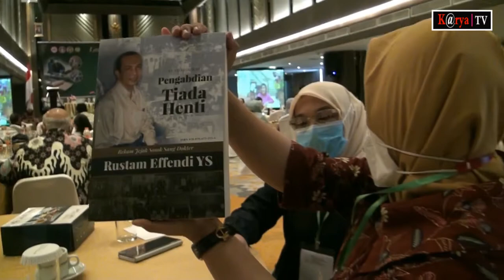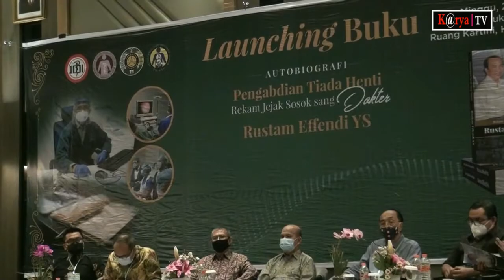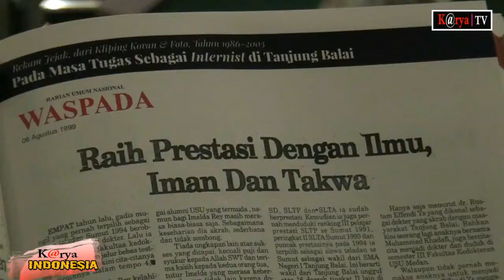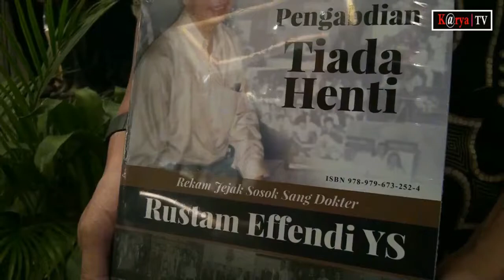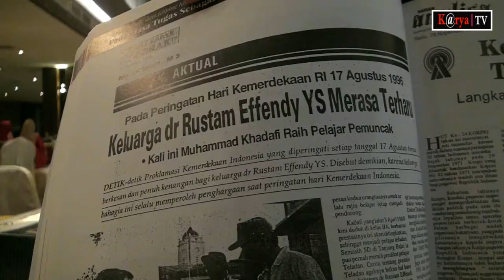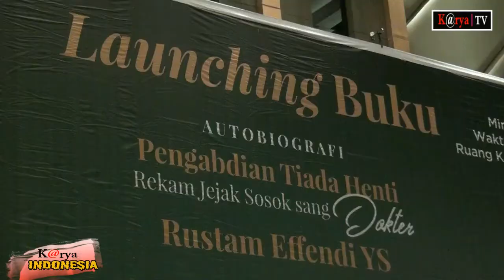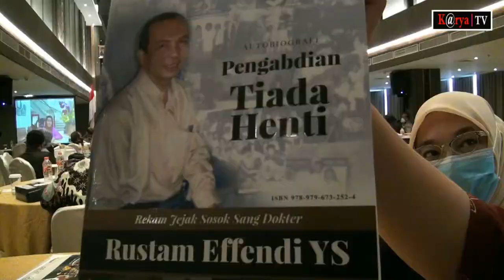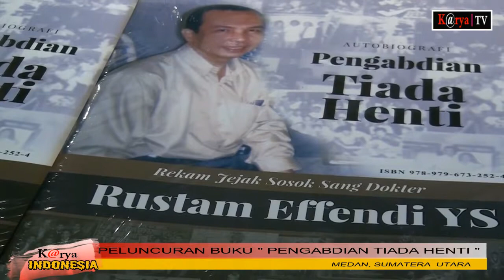Peluncurkan buku autobiografi "Pengabdian Tiada Henti"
MEDAN | Minggu, tanggal dua puluh delapan, februari, dua ribu dua puluh satu. Menjadi catatan dan hari bersejarah, bagi sosok sang doktor, Dokter rustam effendi Ys, spesialis penyakit dalam, konsultan saluran cerna dan hati, dengan meluncurkan sebuah buku autobiografinya yang berjudul “Pengabdian Tiada Henti”

Mantan ketua ikatan dokter indonesia wilayah sumatera utara, dalam dua periode, yakni tahun 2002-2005 dan 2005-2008. Dokter rustam efendi meluncurkan buku dirinya, yang berisi tentang rekam jejak selama pendidikan dan pengabdian dirinya, di berbagai bidang profesi kedokteran, dalam kumpulan kliping surat kabar sejak tahun 1974 sampai dengan sekarang dan mendokumentasikannya menjadi sebuah buku catatan sejarah.

Di dalam buku autobiografi tersebut. Dokter rustam effendi Ys adalah dokter senior spesialis penyakit dalam konsultan gastroenterolog, Pernah dipilih sebagai dokter puskesmas teladan. ketika mengabdi di secanggang langkat tahun 1980. menuliskan rekam jejaknya sejak sma, mahasiswa, saat pendidikan di fakutas kedokteran usu lulusan dokter terbaik 1976. dokter puskesmas di secanggang langkat selama 4 tahun, dokter spesialis di rsu tanjung balai dan sebagai dosen departemen ilmu penyakit dalam fkusu, pendidikan doktor S3 dengan predikat cum laude, berbagai rekam jejak lain dirinya.

Selama 45 tahun atau sejak 1976, dokter rustam merupakan sosok yang mempunyai misi terarah dan rendah hati. hal ini dibuktikan dengan diluncurkannya buku autobiografi ini.

Dokter mulititalenta yang telah memiliki lima orang anak, yakni empat putra dan satu putri, dari istrinya yang juga seorang dokter bernama Dr Hj Chairul Rahmah spesialis patologi klinik. telah berhasil mengantarkan seluruh anak-anaknya menjadi dokter, dan menantunya juga dokter dan dokter gigi. Sehingga dalam jejaknya, Dokter Rustam, saat ini telah dikenal sebagai keluarga dokter.

Peluncuran buku berjudul“ Pengabdian Tiada Henti” yang berlangsung di ruang kartini hotel polonia medan. dihadiri para dokter dan sejumlah pimpinan media massa di sumatera utara sebagai narasumber dan dokter rustam  turut menyerahkan buku autobiografinya kepada seluruh pemimpin redaksi. bahkan hampir semua memuji autobiografi yang dituliskan sendiri oleh dokter rustam, selama 45 tahun berkiprah di dunia kedokteran.

Melalui daring zoom ketua umum pb papdi, dr. Dr.sally a nst, sp.pd, kkv dari jakarta, dekan fk usu, prof dr.dr.aldy yang juga mewakili rektor usu menyampaikan apresiasinya kepada dr.rustam, demikian juga dr.susanto sucipto,sp.a dari sumedang, teman sejak kecil, turut apresiasi diberikan oleh para hadirin.

Pada peluncuran buku “ Pengabdian Tiada Henti” yang berlangsung di ruang kartini hotel le polonia medan, dihadiri para dokter, guru besar dan sejumlah pimpinan media massa di sumatera utara sebagai narasumber dan dokter rustam  turut menyerahkan buku autobiografinya kepada seluruh pemimpin redaksi. Bahkan hampir semua memuji autobiografi yang dituliskan sendiri oleh dokter rustam, selama 45 tahun berkiprah di dunia kedokteran.

Kiprah sang dokter rustam cukup panjang, tidak saja melayani di bidang kedokteran, tetapi juga di bidang olahraga, politik dan sosial. bahkan hingga tahun 2021 ini, dokter rustam tidak pernah berhenti melayani masyarakat.

Tentunya dalam perjalanan jejak kehidupannya, yang telah dituangkan dalam sebuah buku autobiografi tersebut.  dokter rustam effendi,  banyak menceritakan kisah pahit dan getarnya perjuangan hidup. mulai dari keberhasilan maupun kegagalan dirinya,  ketika menjalankan profesi sebagai dokter dan dosen. sehingga bisa dijadikan pelajaran untuk di ambil inti sari dari dalam buku tersebut.